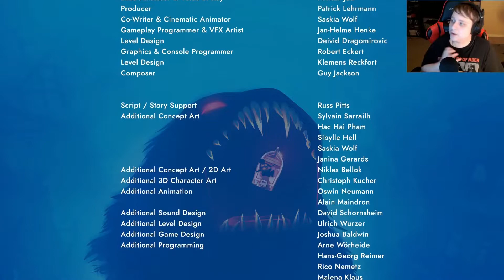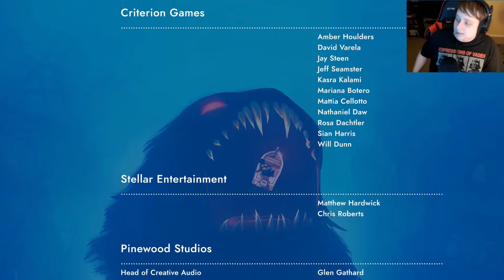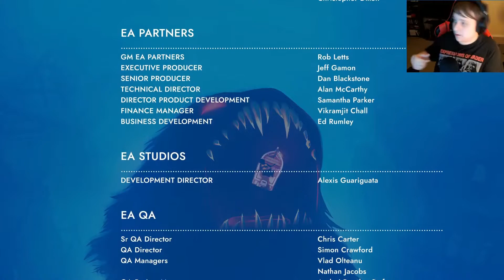Letting go and Changing | Sea of Solitude Ending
This was one of the most impactful games i've ever played with deep meanings such as letting go and changing. This was an experience and one everyone should play.